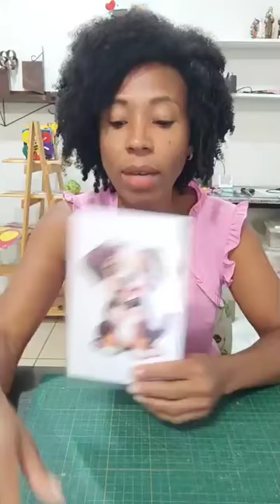Quebra Cabeça de Palitos. Jogo de Palitos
Ajude o nosso canal!! Seja membro 😃

Neste vídeo te ensino a fazer um chaveiro Dia dos Pais usando ferrinho de solda.

😃 Apoie o canal: pix e-mail

❤ Acompanhem nosso trabalho